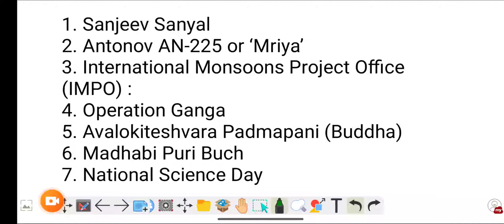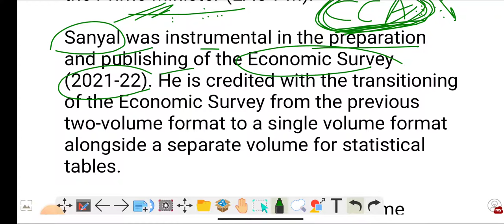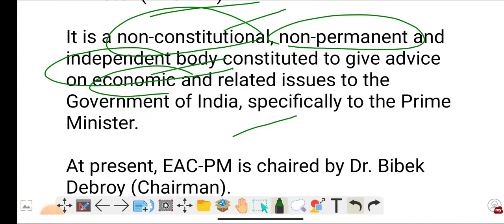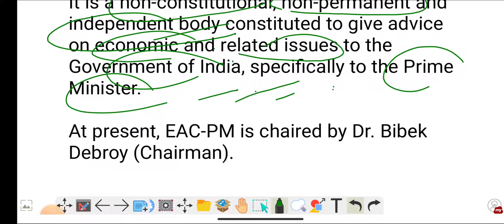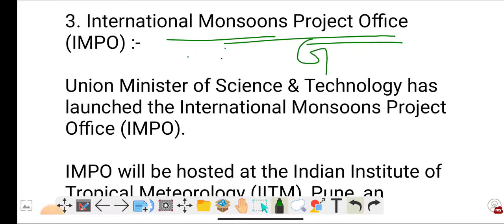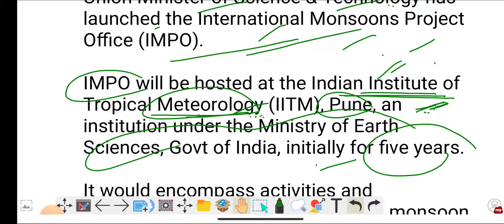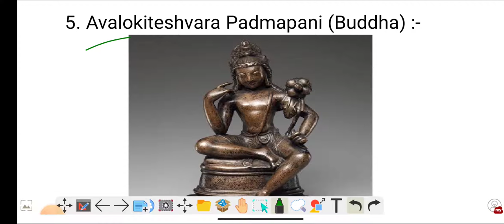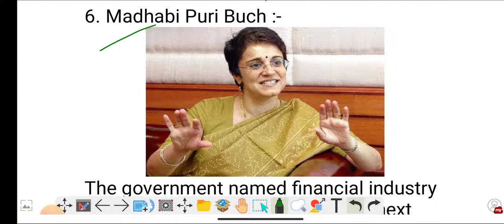02 March 2022 - Sanjeev Sanyal, Mriya, Madhabi Puri Buch, Operation Ganga, Avalokiteshvara Padmapani